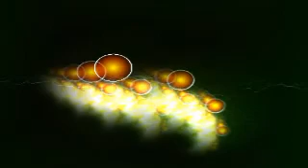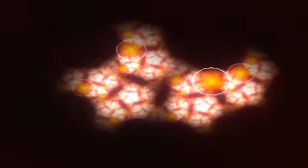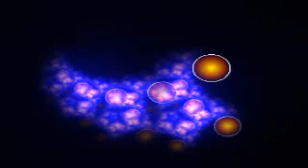Ice Cream - Waiting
(click on continue)